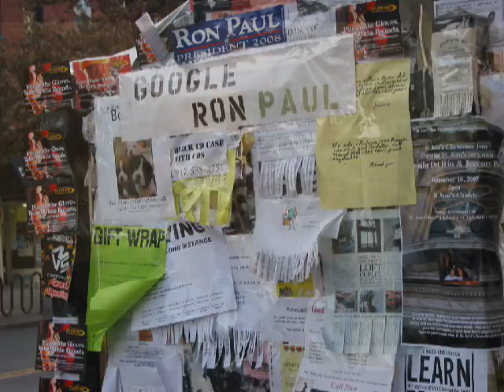Ron Paul in Iowa 3/3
12/9/11 I attended the talk given by Ron Paul at the University of Northern Iowa and was impressed with the length and depth of the issues he covered. Some topics concerned young people but the talk was geared toward the problems facing society as a whole. Dr. Paul said he would start by returning to the government guaranteed by our United States Constitution, copies of which were available on the sign-in table.

The talk was very uplifting but warned us what the consequences would be if our generation could not succeed in fishing our country out of the deep end. Ron Paul is popular among the young and seems very popular in the towns I live and drive in daily. I see only yard signs for him, no Newts, Cains, San-whatem's or any of those other fundamentalist lunatics.

Video/audio/photos by blastedgoat.

Ron Paul Draws Big Crowds and Many Undecided Voters in Iowa